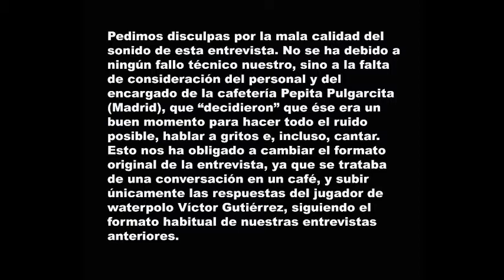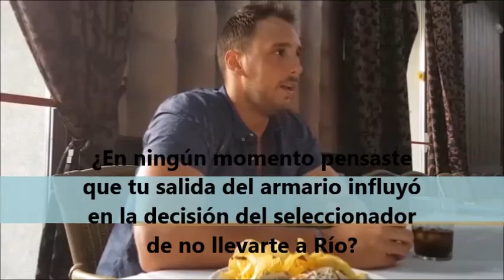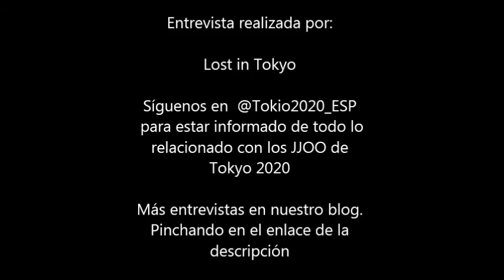Víctor Gutiérrez, te invito a un café...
¡Estrenamos sección en Lost in Tokyo 2020! La hemos llamado "Te invito a un café...". Para inaugurarla, hemos invitado al jugador internacional de waterpolo Víctor Gutiérrez.

¿Quieres estar a la última sobre el TeamESP? ¡Síguenos! Información, entretenimiento, entrevistas... Otra forma de ver los JJOO de verano.